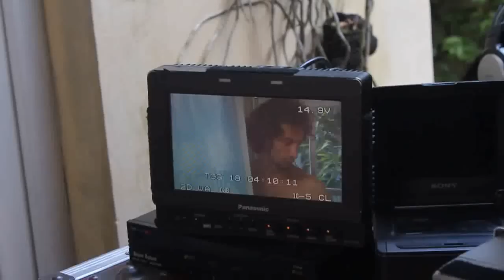Volver Al Ruedo - Backstage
Back de Volver al Ruedo, el nuevo unitario de Fundación Huésped

Realizado por Martina Comerio